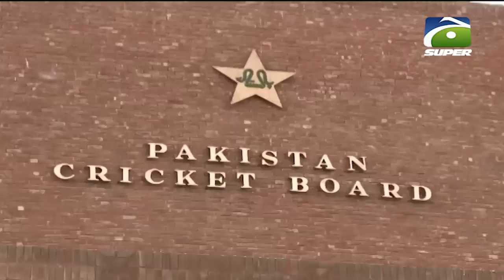Pak Lost Against Eng 3-0, Shameful Defeat | Big Changes in PCB!